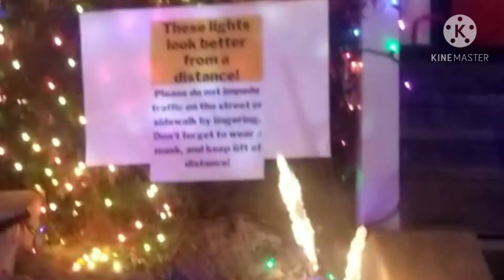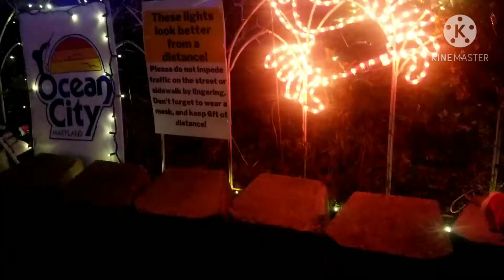HOLIDAY LIGHTS 2020